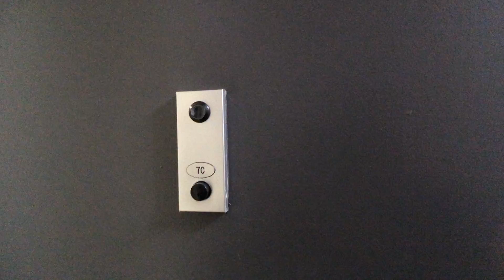308 E 38th St.